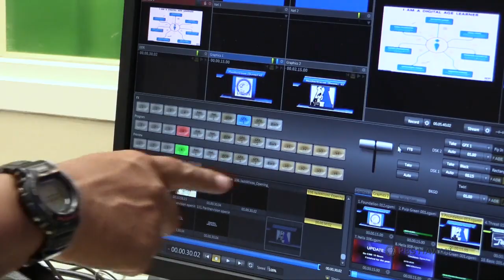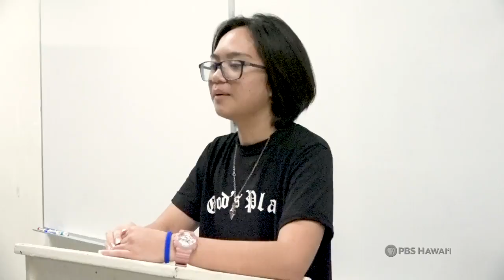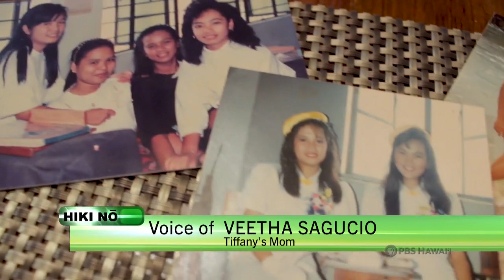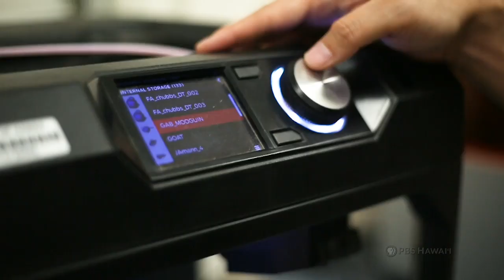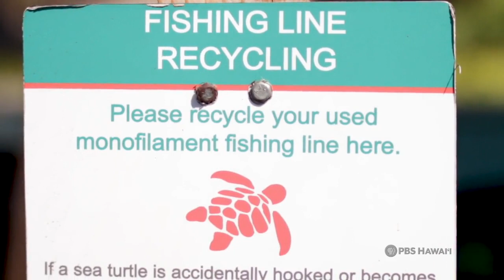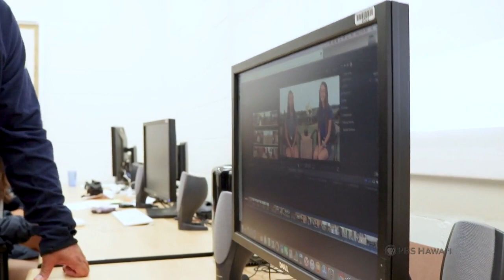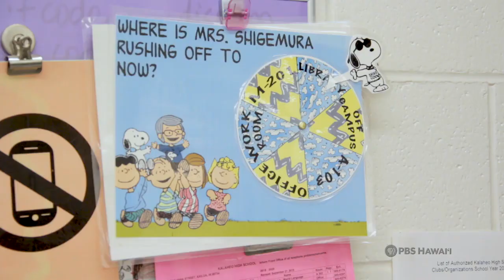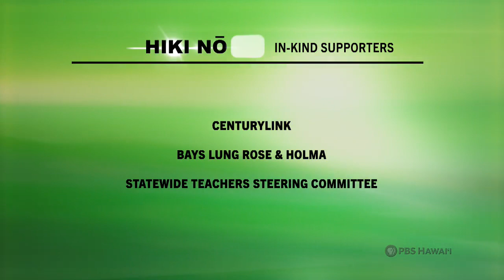The Effects of Deployment on Families and Other Stories | HIKI NŌ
TOP STORY

“The Effects of Deployment on Families”
Students from Aliamanu Middle School in the Salt Lake district of Oʻahu explore the effects of military deployment on family members. The story focuses on how the impact of a parent’s deployment can be more problematic for younger children than it is with their older siblings.

ALSO FEATURED

“Shy Girl”
Students from Hilo High School on Hawaiʻi Island tell the story of a severely shy female Hilo High student who came out of her shell after she found her niche in her schoolʻs media club.

“Miss Filipina Kauaʻi”
Kauaʻi High School Class of 2019 graduate Tiffany Sagucio gives a first-person account of her experience as a contestant in the 2019 Miss Filipina Kauaʻi Pageant. Tiffany produced this story as part of her Gwen Ifill Fellowship for young journalists, named after the iconic PBS NewsHour anchor who passed away from cancer in 2016.

“Raised Crosswalks”
Students from Waiʻanae High School in West Oʻahu tell the story of a new pedestrian protection measure launched on Farrington Highway in Waiʻanae—raised crosswalks.

“Fishing Line Recycling”
Students from H.P. Baldwin High School on Maui report on an effort to reduce the amount of harmful fishing line discarded into our oceans.

“Poi Mill”
Students from Kamehameha Schools Maui Middle School show us how Native Hawaiian students are learning about their culture through the cultivation and presentation of taro.

“Kinai ʻEha”
Students at Kalāheo High School in Windward Oʻahu introduce us to a non-profit organization that provides workforce training for young people who are homeless, incarcerated or just looking for guidance.